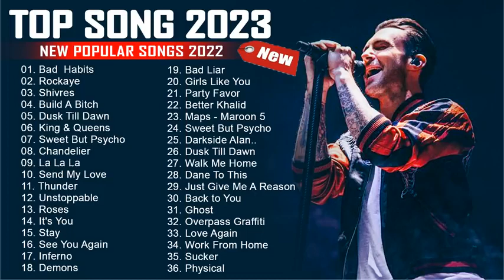Billboard Hot 100 This Week 💎💎💎 ADELE, Ed Sheeran, Maroon 5, Bilie Eilish, Rihana, Dua Lipa, Sia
Tracklists ❣️

🎹 Every day we update the channel with playlist of Country songs, romantic love songs,  for my subscribers.